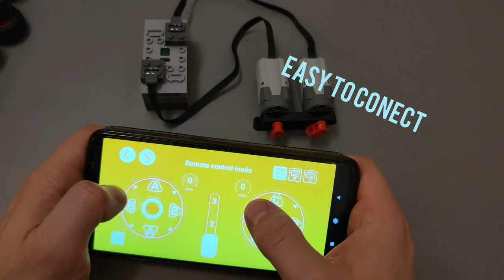POWER MODULE MOULD KING 4.0 unbox and short testing.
+ battery life
 + reaction time
 + price
 + bluetooth fast connection

-connector quality (but works)